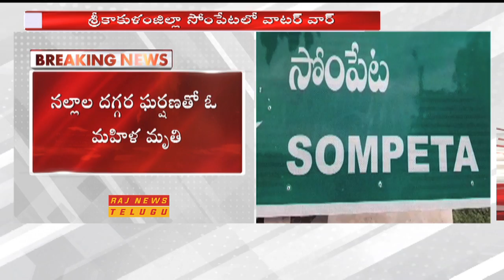శ్రీకాకుళం జిల్లా సోంపేటలో మంచినీటి కోసం నల్లాల దగ్గర ఘర్షణలో ఓ మహిళ మృతి | Raj News